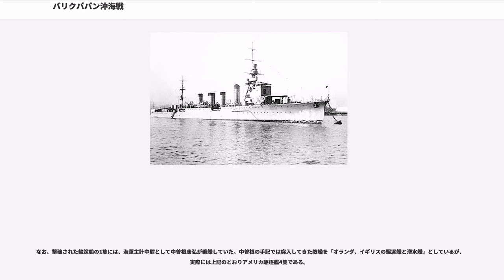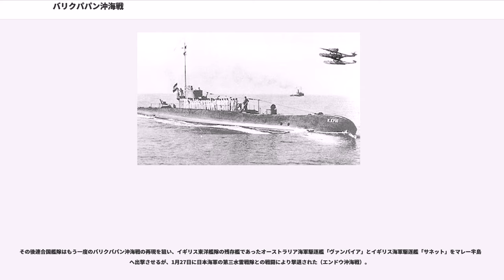バリクパパン沖海戦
バリクパパン沖海戦（バリクパパンおきかいせん、Battle of Balikpapan）は、太平洋戦争初期の1942年（昭和17年）1月24日未明にボルネオ島南部バリクパパンで発生した海戦。

バリクパパン沖海戦は、日本軍による蘭印作戦実施中の1942年（昭和17年）1月23日深夜から1月24日未明にかけて、ボルネオ島の油田バリクパパン攻略をおこなう日本軍輸送船団と護衛の水雷戦隊を、連合軍の駆逐艦と潜水艦が襲撃した海戦。
わずか30分間の夜間海上戦闘であり、日本軍輸送船団（日本陸軍坂口支隊、坂口静夫陸軍少将）および護衛の第四水雷戦隊（司令官西村祥治少将）は突入してきた米軍駆逐艦4隻に翻弄された。
一連の戦闘により日本側は輸送船5隻（空襲1、潜水艦1、夜戦3）を失い、損傷3隻（輸送船2、哨戒艇1）という被害を出した。

本海戦は、太平洋戦争初期の蘭印方面における連合軍艦隊唯一の勝利であったが、日本軍のバリクパパン占領を防ぐことは出来なかった。日本軍はバリクパパンの製油施設を占領し、さらに南方に向けて進撃した。

1942年（昭和17年）1月10日から12日にかけてボルネオ島タラカンを攻略した日本軍は、ついでボルネオ島のバリクパパンに上陸作戦を開始することになった。バリクパパン攻略作戦は、日本海軍（蘭印部隊、指揮官高橋伊望海軍中将/第三艦隊司令長官）と日本陸軍（第56師団の坂口支隊。指揮官坂口静夫陸軍少将）の協同作戦であった。
だがタラカンでは機雷の掃海に手間取り、また占領した飛行場も不良のため、バリクパパンに対する空挺作戦は断念されるに至った。バリクパパン上陸予定日は20日から24日に延期された。一方、日本軍はバリクパパン攻略と並行して、スラウェシ島南部のケンダリー攻略とセラム島アンボン攻略を行うことになった。ケンダリー攻略は日本海軍単独の作戦で、東方攻略部隊（第五戦隊司令官高木武雄海軍少将、第二水雷戦隊司令官田中頼三海軍少将）の指揮下でおこなわれた。

1月21日夕刻、第四水雷戦隊を基幹とする第一護衛隊（指揮官西村祥治少将/第四水雷戦隊司令官）の軽巡洋艦1隻・駆逐艦9隻・掃海艇4隻・駆潜艇3隻・哨戒艇3隻と輸送船団16隻（陸軍8、海軍8）はタラカンを出撃した。船団は8ノットで南下を開始した。
バリクパパンの製油所を無傷で手に入れるためにコマンド作戦が実施されたが、これは失敗した。
22日、船団はマカッサル海峡に入ったが、タラカンの第23航空戦隊から「降雨のため22日・23日飛行場使用不能、戦闘機掩護不能」の連絡が入る。第一護衛隊のうち第24駆逐隊の駆逐艦2隻（海風、江風）は途中から別働隊（はばな丸、漢口丸）を護衛して先行した。

1月23日未明、米軍潜水艦スタージョンは「海風」に魚雷4本を発射したが命中せず、爆雷で反撃された。
同日夕刻、双発爆撃機9・軽爆撃機4機の空襲を受け海軍運送船「辰神丸」が損傷を受けた。つづいて駆逐艦「江風」が敵潜を探知して爆雷攻撃を実施、並行して一時間以上にわたる空襲を受ける。
19時30分、「南阿丸」（第十一航空艦隊むけ燃料搭載）がオランダ軍のB-10爆撃機の攻撃により被弾炎上、積荷のガソリンに引火したため船体放棄となった。乗組員は「峯雲」に収容された。
夜になると船団はバリクパパン泊地へ到着、第2駆逐隊の駆逐艦4隻（村雨、春雨、五月雨、夕立）が泊地掃海を実施した。

1月24日日付変更時、第一護衛隊は泊地警戒陣形に移行しつつあったが、第2駆逐隊は泊地南方数浬で掃海索を揚収していた。第四水雷戦隊旗艦/軽巡「那珂」は第一泊地の「敦賀丸」南西約1kmに停泊していたところ、00時35分前後に魚雷艇（実際はオランダ潜水艦K-18）を発見、雷跡を認めて艦首ぎりぎりで回避したが、この魚雷が「敦賀丸」に命中した。哨戒直として那珂艦橋にいた大熊（当時、那珂水雷長）によれば、当時の那珂は機関停止状態で回避不能だったが、魚雷2本は那珂の艦底を通過して輸送船の方に航走していったという。魚雷命中により「敦賀丸」は沈没した。
西村司令官は第30掃海隊（第17、第18号掃海艇）に救助を命じ、第9駆逐隊（朝雲、峯雲、夏雲）は船団東方3kmを、第31駆潜隊は船団西方を、哨戒艇は船団南方を、第11掃海隊は船団北方を、それぞれ警戒するよう命じた。「那珂」は泊地東方5km附近を行動して警戒をおこない、第9駆逐隊に続行を命じる。第2駆...